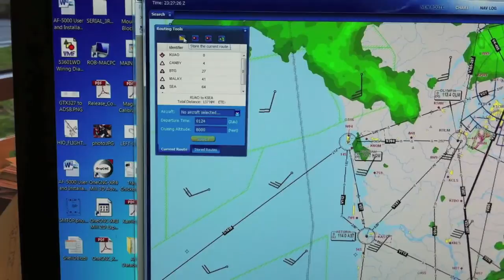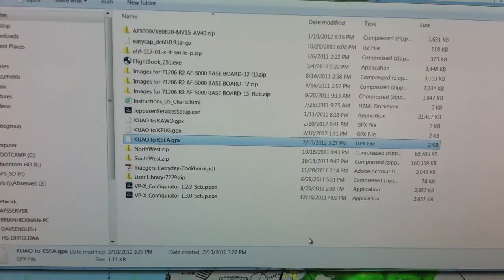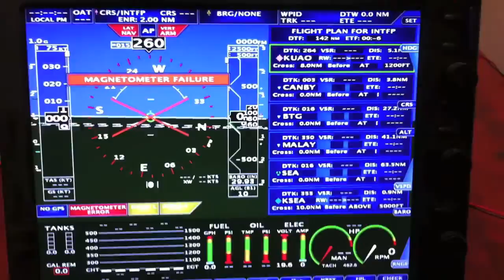AF-5000 Flight Plan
Loading flight plans from a PC to the AF-5000 EFIS